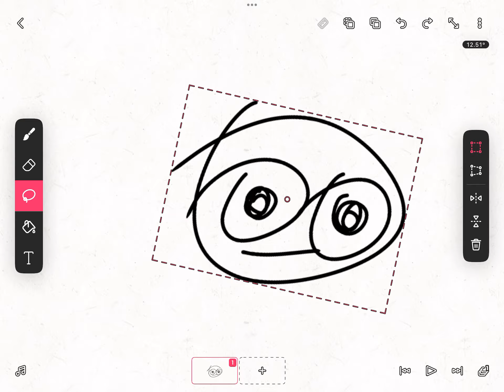Spin-In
Spinning Lol 😂